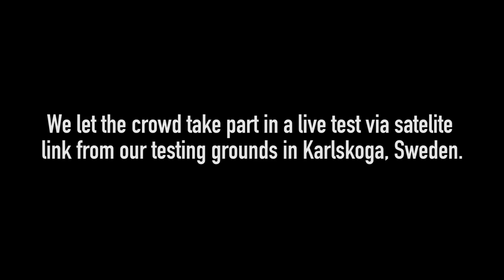BTC Eurosatory 2014 Reception